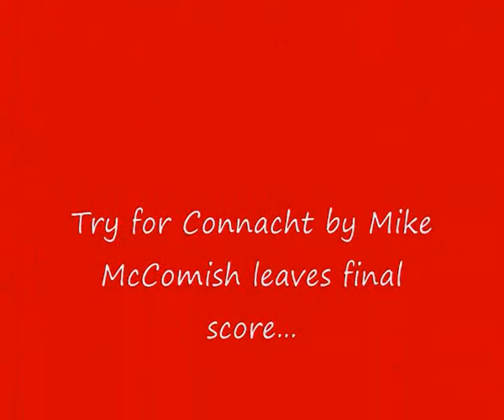Munster 'A' V Connacht 'A'.